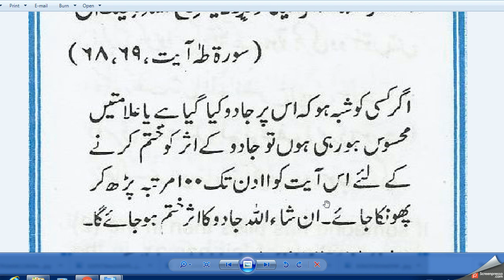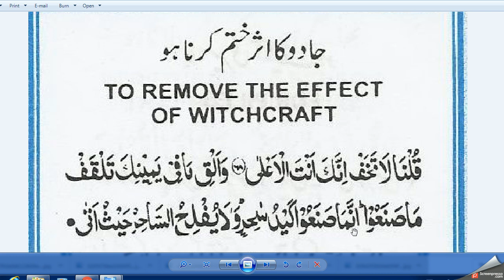Daily Dua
Jadu Ka Tor Ka Wazifa,
Kala jadu ka tor,
jadoo ka tor ka wazifa in quran,

sakht se sakht jadu ka tor,

jadu khatam karne ka wazifa,

jadu ka tor ubqari,

kaly jadu ka tor quran se,

jadu aur bandish ka ilaj,

kala jadu ka tor kala jadu ki pehchan,
jadu ka tor wazifa,
dua to return the black magic from where it came from,

dua for black magic,

dua to find out who is doing magic,

how to check black magic in house,

dua for protection from sihr,

how to destroy sihr,

dua for evil eye,